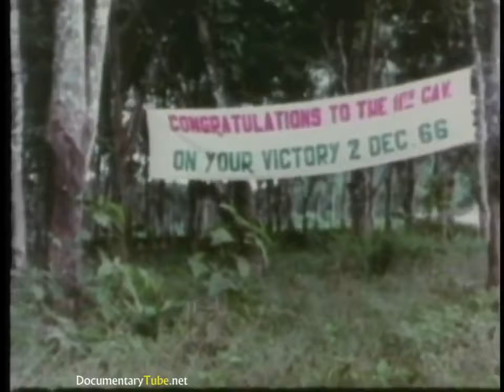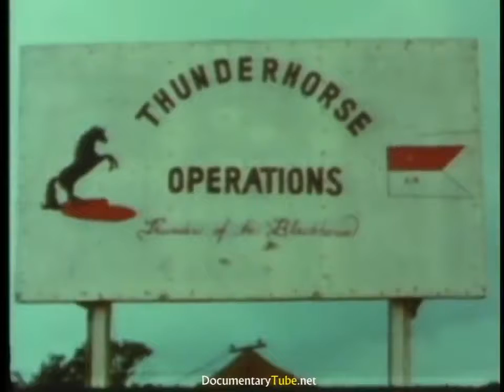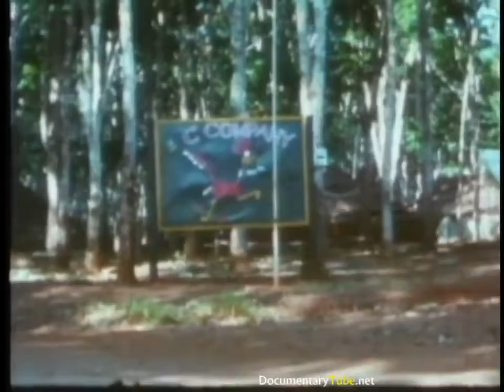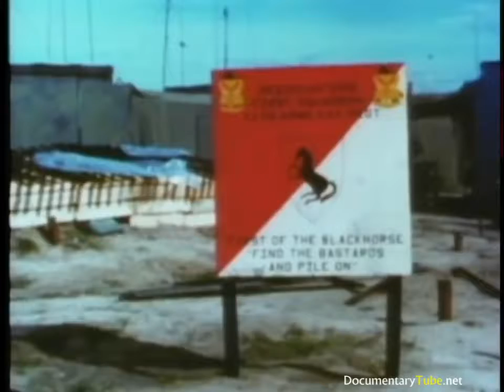FRONTLINE VIETNAM: Armored Cavalry ()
This educational video shows the use of armor in the jungles of Vietnam by the United States 11th Cavalry Regiment in 1969.

This film documents M14 training in the Vietnam era. This educational video shows the use of armor in the jungles of Vietnam by the United States 11th Cavalry Regiment in 1969. FRONTLINE.